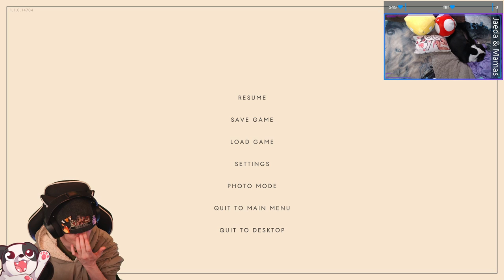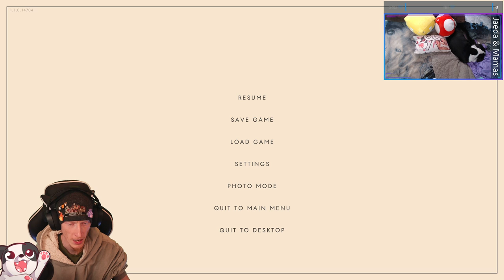Trippin Me Out! | Manifold Garden #1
What have I gotten myself into? 🥴